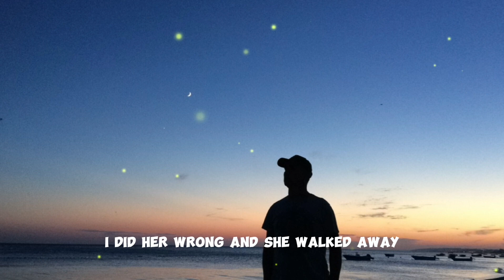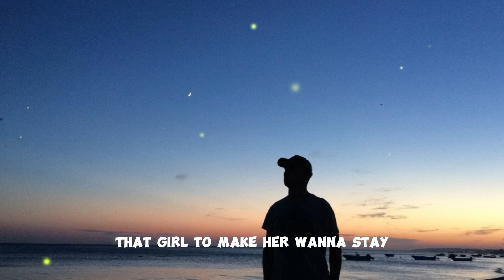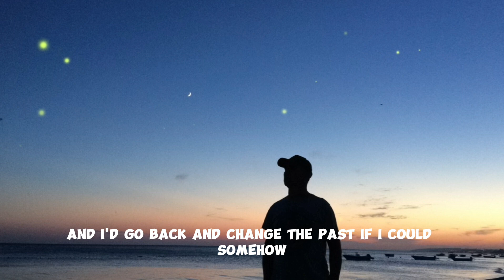Will Banister - Be Here Now (lyrics)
Thank you  Will Banister